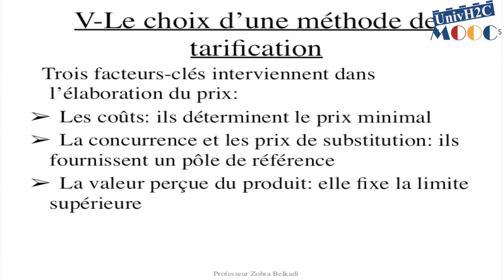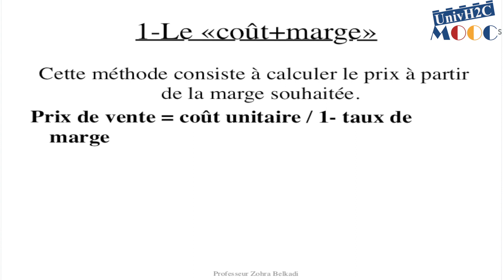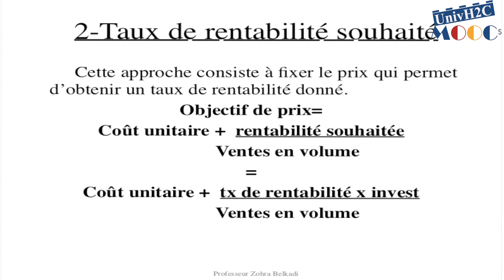Chapitre 3 : La politique de prix partie 4